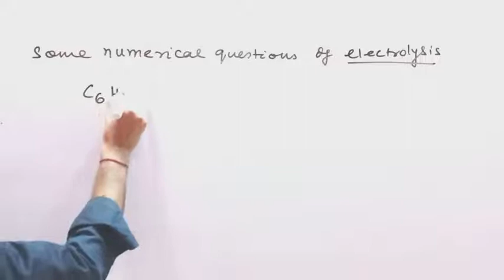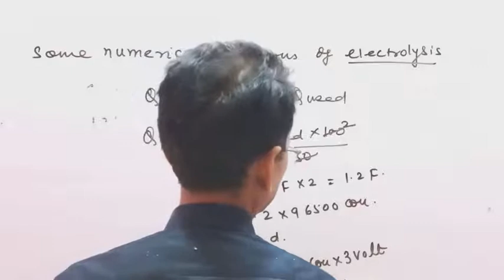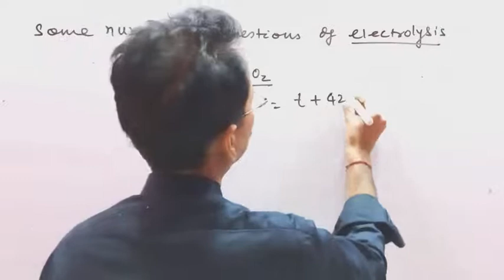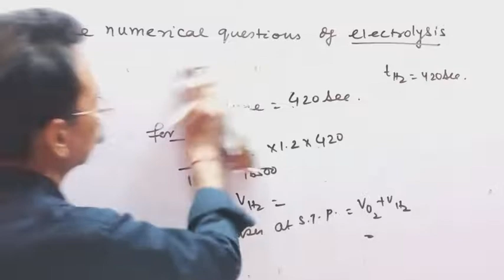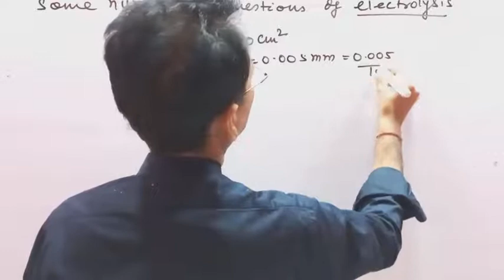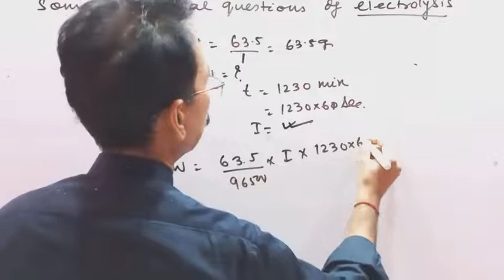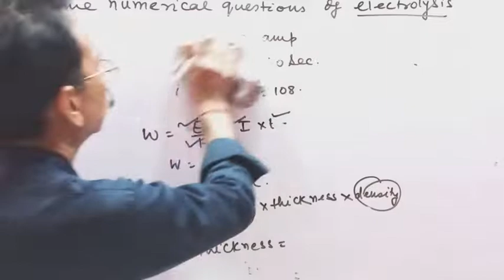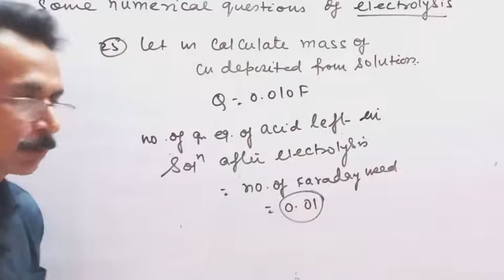ELECTROCHEMISTRY (26) BY BASANT KUMAR JHA